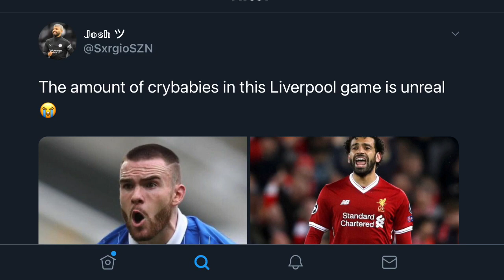LIVERPOOL DROP POINTS ~ TITLE RACE OPEN BETWEEN CHELSEA & SPURS ~ BRIGHTON 1-1 LIV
BRIGHTON 1-1 LIVERPOOL (MATCH REVIEW)